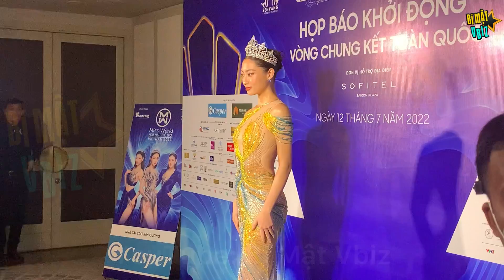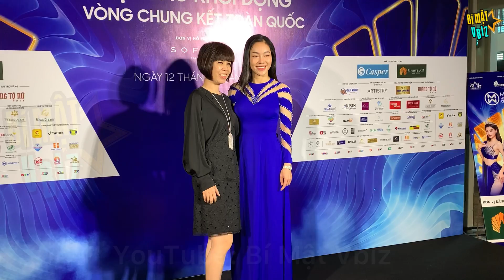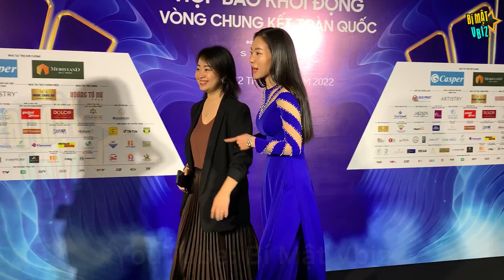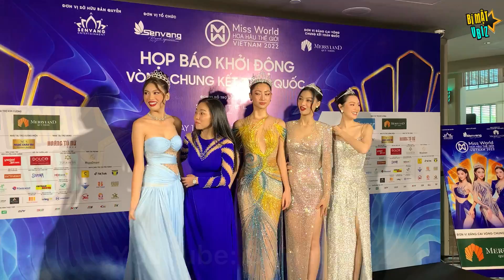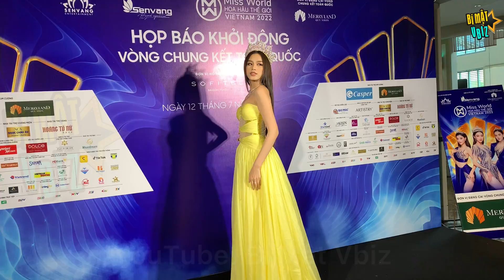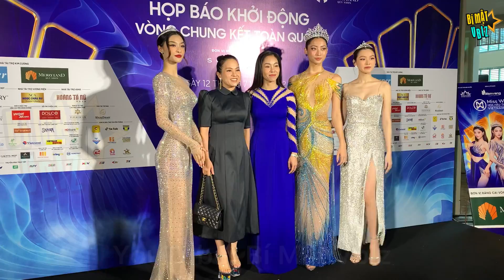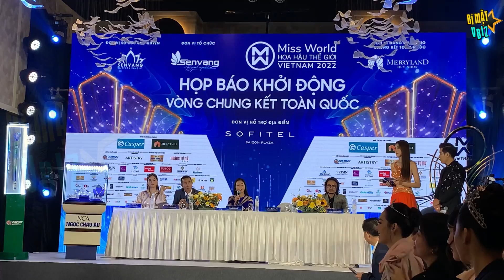NAM EM nổi bật, hút truyền thông chặt đẹp dàn hoa hậu đình đám tại sự kiện | BÍ MẬT VBIZ